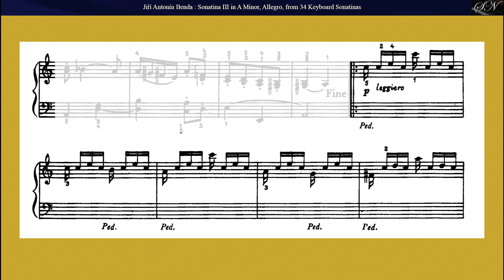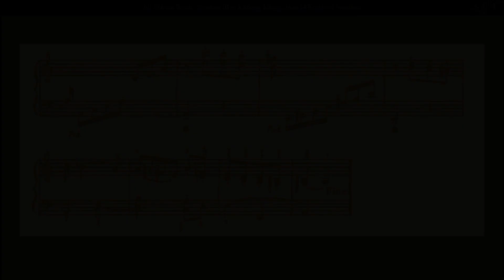Jiří Antonín Benda: Sonatina III in A Minor, Allegro, from 34 Keyboard Sonatinas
Jiří Antonín Benda (Georg Antonin Benda,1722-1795)

Sonatina III in A Minor, Allegro,
from 34 Keyboard Sonatinas